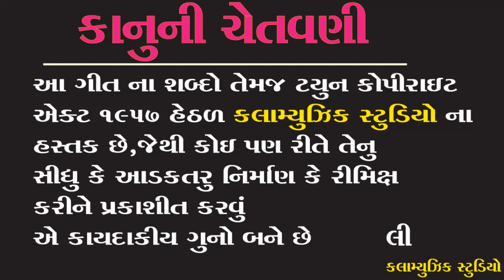Tane Su Takhalif Thvani Dil To amara Tutya Che || Babulal Damor || kalamusic km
TITAL = Tane Sutakhalif Thvani

SINGER= babaulal damor

LYRICS = Babulal Damor

MUSIC=

PRODUSER= bhathi bhai Damor

CO-PRODUSER =

RECODING = Dasama studio khanpur

MEDIA PARTNER =

                   COPYRIGHT